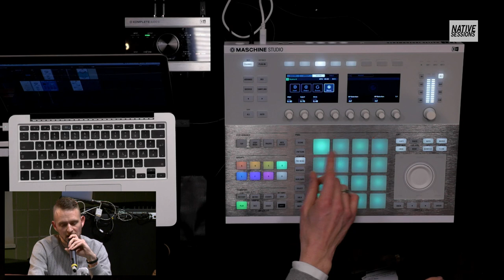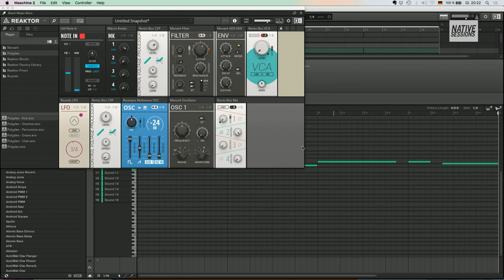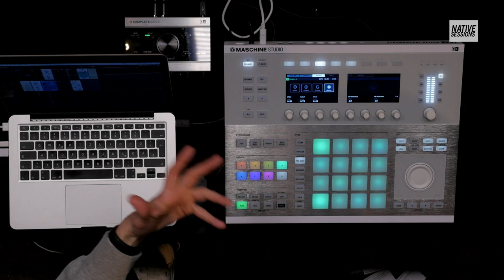Native Sessions: Sonic Hooks - Track deconstruction with Kabuki | Native Instruments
Sonic Hooks explores the tools and techniques for creating cutting-edge, sonically unique hooks using MASCHINE and KOMPLETE with a choice roster of guest speakers.

Luminary bass music producer Kabuki dissects his track Black Magic feat. NGHT DRPS and shares how he used MASCHINE and REAKTOR to create the sonic hookline – a signature baseline that makes the track.